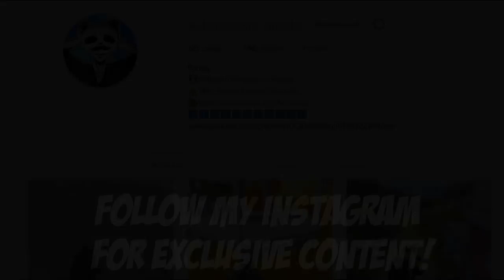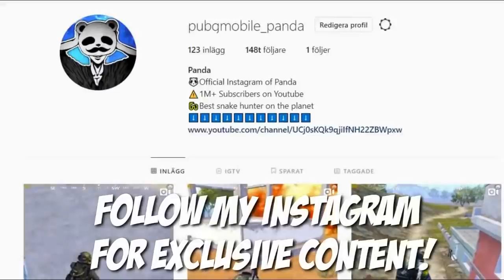M4 + 6x SCOPE IN CLOSE FIGHT OP? | 21 KILLS SOLO vs SQUAD | PUBG Mobile